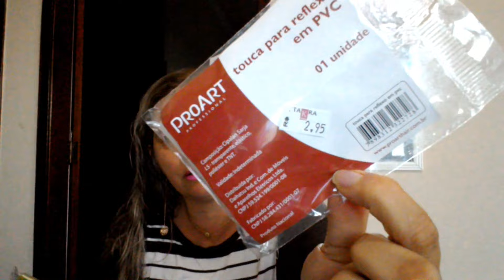COMPRINHAS NA LOJA DE 1 REAL E BARRACAO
Assistam tambem compras do Brás e 25